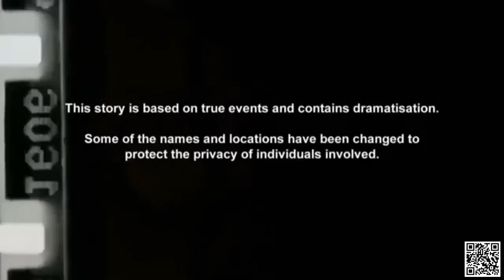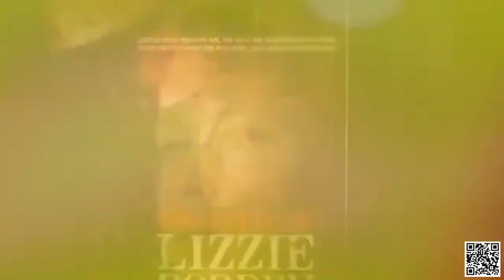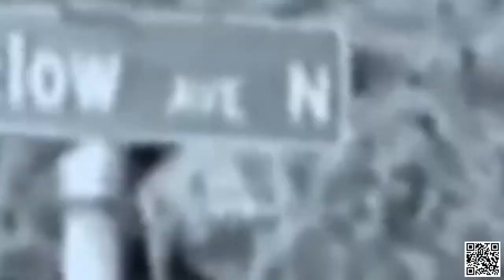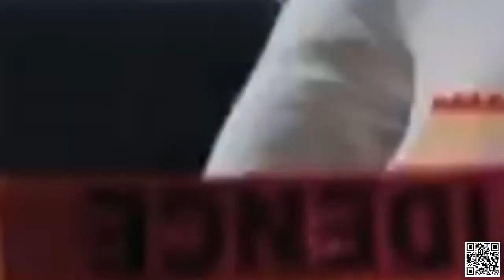CopyCat Killers S03E02 - The Legend of Lizzie Borden (August 01, 2022)